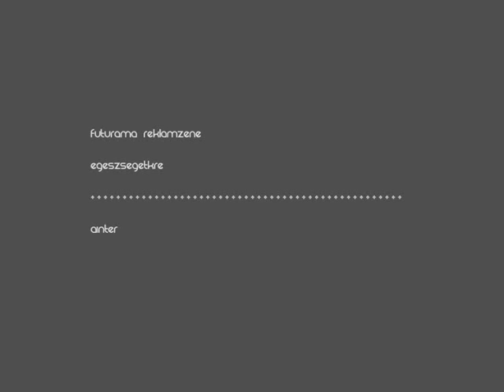Futurama magyar reklámzenéje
Íme a Comedy Central által leadott Futurama magyar reklámjának a háttérzenéje.. letöltéshez ajánlom: DVDVideoSoft.

ui: Egészségetekre.. a videón elírtam.. fáradt  voltam :D

Üdv:
Ainter